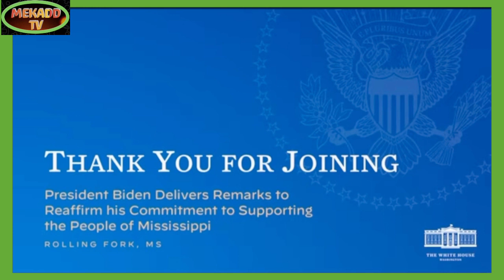news vlogging BIDEN PLEDGES HIS SUPPORT TO THE PEOPLE OF MISSISSIPPI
Breaking Political News BIDEN PLEDGES HIS SUPPORT TO THE PEOPLE OF MISSISSIPPI